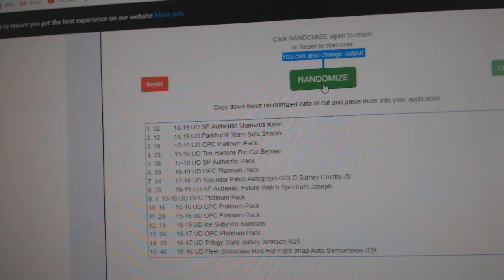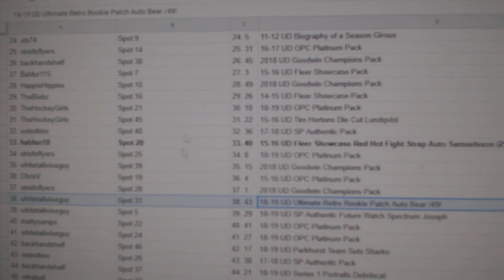C&C High End Crosby Chancer Hockey Break - C&C GB #10,130